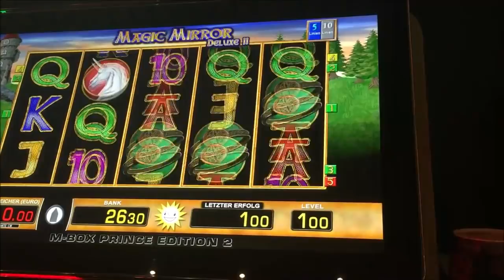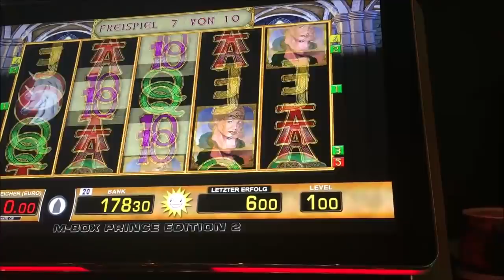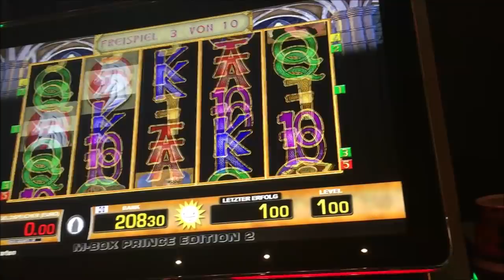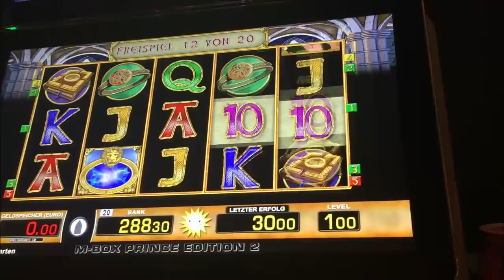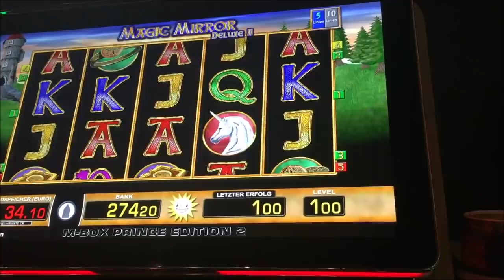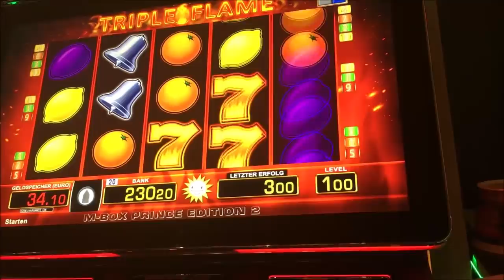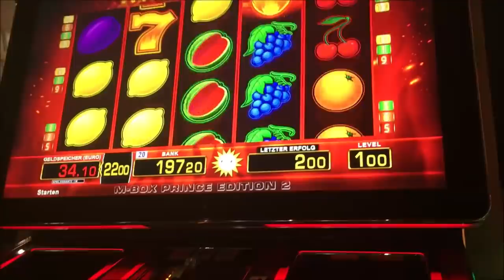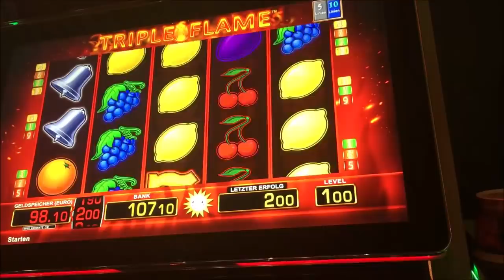Magic Mirror Freispiele auf 1 Euro Einsatz😉😉😉 Lets Play Spielothek Tag 75 Teil 8